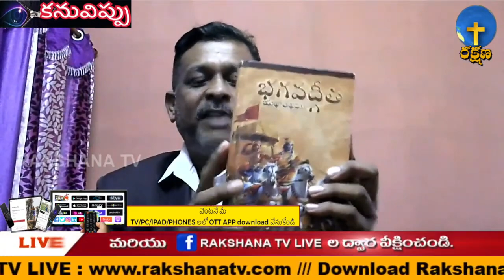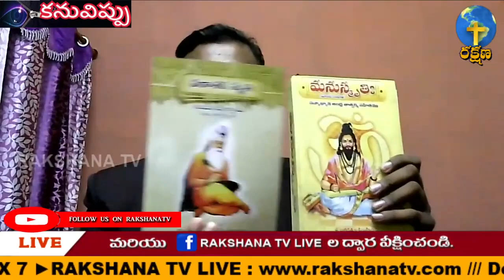సనాతన ధర్మ లో స్త్రీ పాత్ర ? | కనువిప్పు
👋 About Us: Telugu Christian Voice తెలుగు క్రైస్తవ నాదం (TCV) is a self-financed trans-denominational apologetics network involved inter-religious debates, public and academic talks, seminars in English and vernacular languages in various parts of India. Over the past 15 years, TCV has represented Christianity in one of the largest ever Christian Islam debate (Hyderabad), with one of the largest Islamic denominations (Chennai) and responded to the various allegations by the opponents of Christianity in numerous public programs across India.

Over the years, in our studies and interaction with secular academics we have realized that almost all histographies about modern Indian history have ignored the enormous work done by Christian missionaries in building our nation, India. It could have been due to the ideological framework (where missionary work didn’t fit as in the case of Marxist historians), or due to their extensive reliance on colonial government records (e.g. Cambridge Historians) ignoring other type of records, or even just bias (as in the case of many nationalist historians). Irrespective of the reasons, the damage caused by this exclusion has been collateral across all spectrum of society including church. Christians, Christian institutions and missionaries have been considered as inconsequential or even worst as agents of colonial powers/ Western nations intending to break India (e.g. the book “Breaking India” by BJP appointed guest faculty of JNU, Rajiv Malhotra). Sadly, as Christians are also largely ignorant about the missionary contributions in society, they have also started believing that their role is limited to preaching the Gospel without intervening in the society.

At this juncture, TCV decided to start conducting public programs and academic seminars in 2018. Over the last 2 years, we have conducted about 70 + programs in different parts of India. Apart from internal resource persons, we had eminent personalities from all walks of life contributing to the lectures (Justice Kurien Joseph, Former Justice of Supreme Court, James Varghese IAS, Former Additional Chief Secretary of Kerala, Rev Valson Thambu, Former Principal of St Stephen’s College, Delhi, Prof. Dr. SM Michael, Director of Institute of Indian Culture under Mumbai University who is also a consultant to the Vatican’s Pontifical Council for Inter- Religious Dialogue, etc). We also have partnered with scholars from Dalit Studies who extensively use missionary records (Dr. Sanal Mohan, Director of Kerala Council of Historical Research). We give all the glory to God that several of these seminars and subsequent follow up have not only energized many missionaries and Christians but also have contributed governments taking note (declaring some of the missionary houses as historical monuments) and secular publications taking keen interest in publishing books on missionary contributions.

You can see the video uploads in this channel of our various works in defending the faith and demolishing the arguments and every pretension that sets itself up against the knowledge of God.

Telugu Christian Voice తెలుగు క్రైస్తవ నాదం (TCV) purpose, when uploading these videos and messages  is to share quality educational motivational videos that add value and share them with our viewers.

52. Certain acts not to be infringement of copyright.— (1) The following acts shall not constitute an infringement of copyright, namely,— 4[(a) a fair dealing with any work, not being a computer programme, for the purposes of—

As per this criticism or review, whether of that work or of any other work; will not be considered infringement of copy right. Most of the work in this channel namely Telugu Christian Voice తెలుగు క్రైస్తవ నాదం are works of criticism or review.

Telugu Christian Voice తెలుగు క్రైస్తవ నాదం